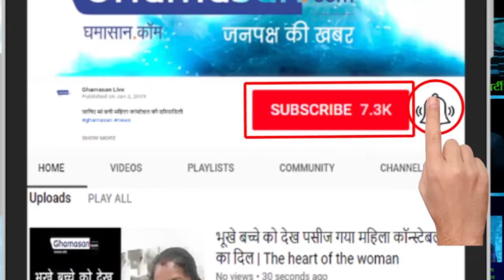भैया नौकरी नहीं तो छोकरी भी नहीं मिलेगी | No Job, No Girl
सरकारी लेटलतीफी ने बिगाड़े रिश्ते | Government, Bad Relationships